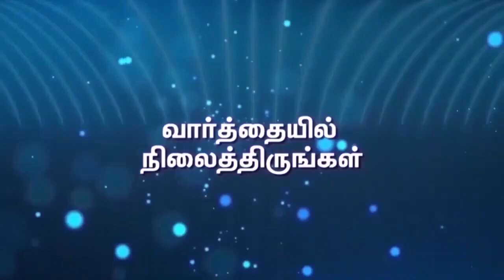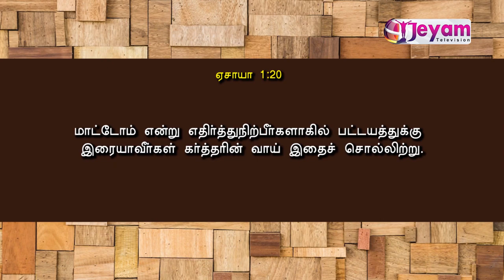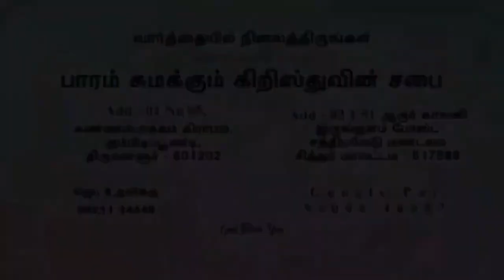Epi-36 | Rev.Y.Lalith Titus | Baram Sumakkum Kristhuvin Sabai | Jeyam Tv